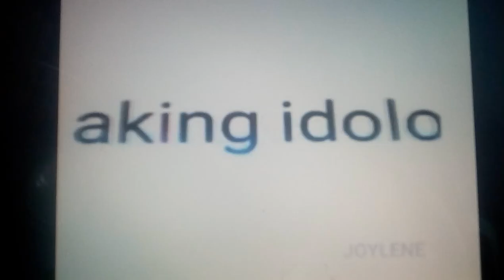Jonathan sy alvarado bulacan